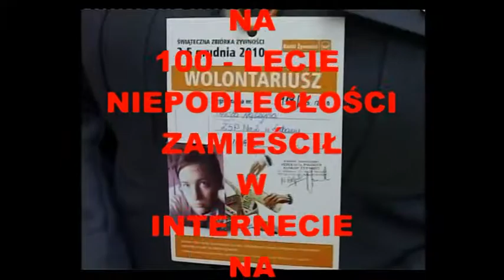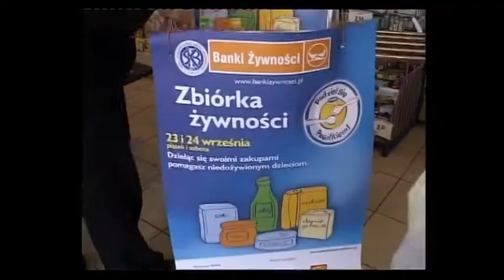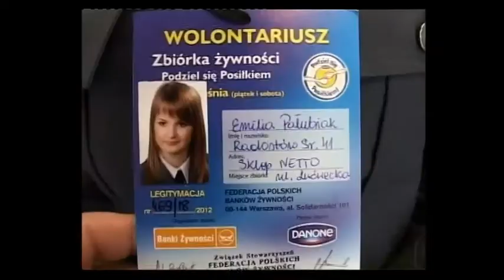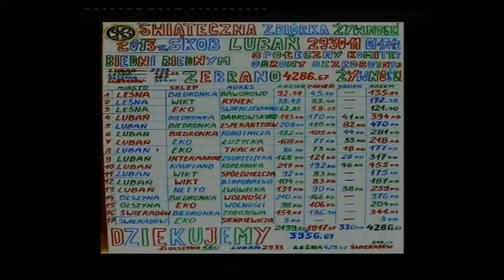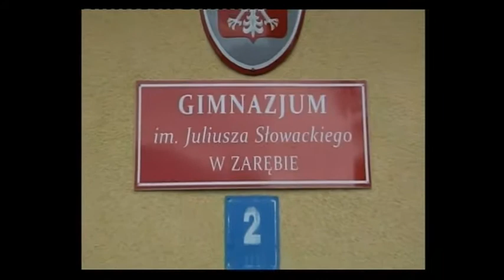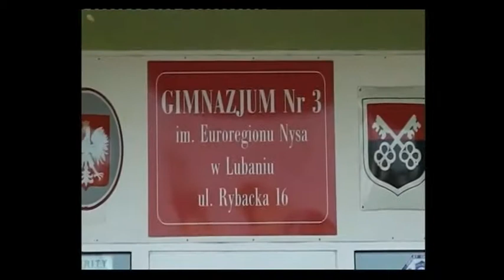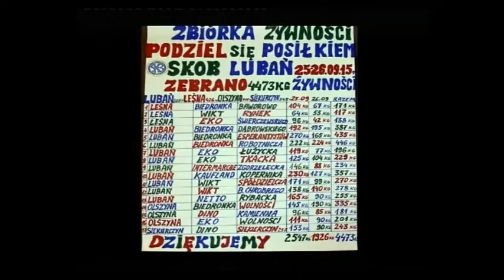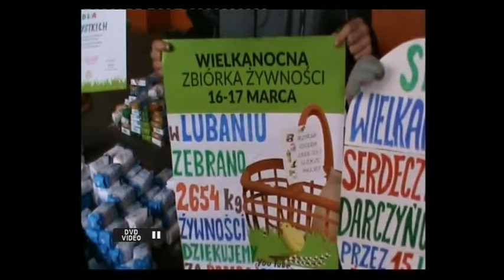SKOB LUBAŃ 100 FILMÓW SKOB NA 100-LECIE NIEPODLEGŁOŚCI